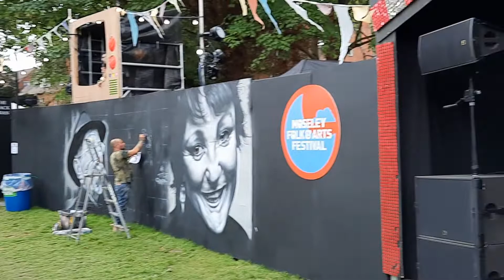Orange River Remedy - Back Door Man by The Doors (cover) @Moseley Folk & Arts Festival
Back Door Man, live at Moseley Folk Festival 2022